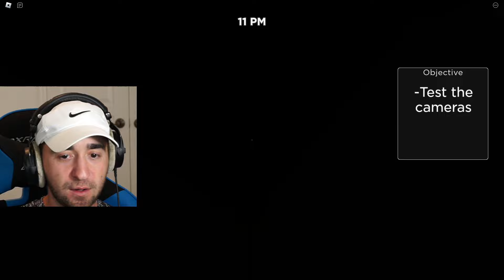Weird Strict MOM is SO SCARY.. (Crazy Weird Mom)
Weird Strict MOM is SO SCARY.. (Roblox Crazy Weird Mom))
This is the sequel to weird strict dad in Roblox!

Inspired by LankyBox, CashBlox, GamingWithKev, and NicoBlox!